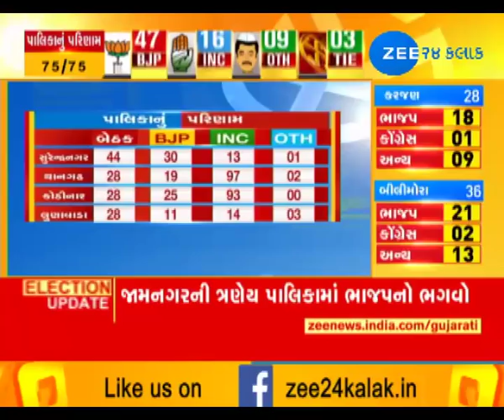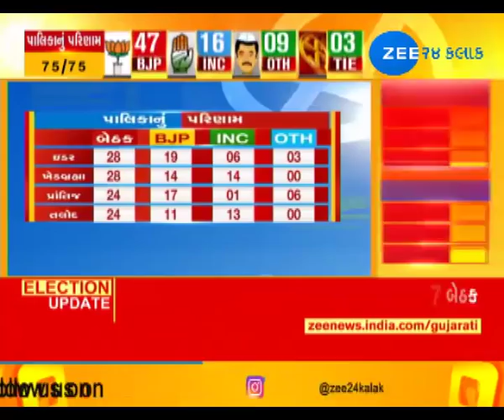Gujarat Municipality Election Results: BJP bags 1,194 while Congress bags 631 seats - Zee 24 Kalak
Gujarat Municipality Election Results: BJP bags 1,194 while Congress bags 631 seats